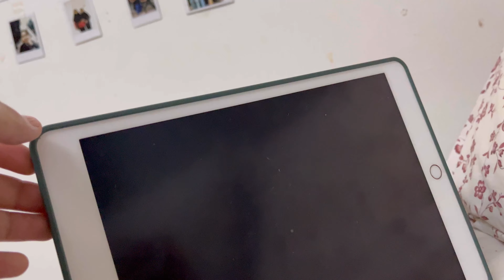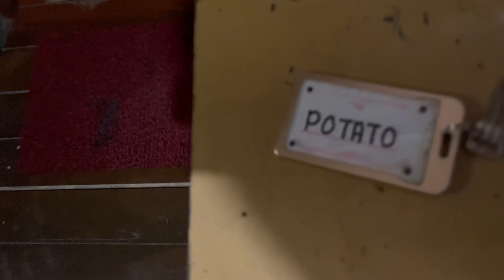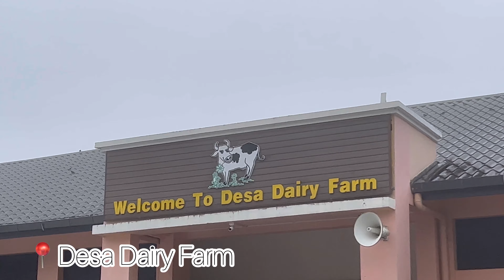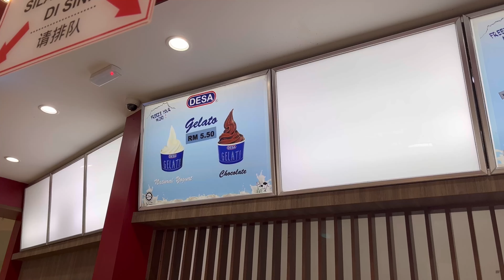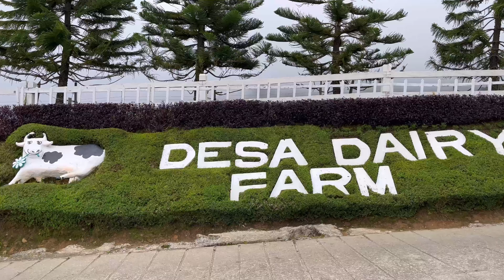KUNDASANG !!!!! | azreenajihah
Hi, Im Jiha and one of full time students. I do vlogs, challenges and simply beauty stuff in my channel.